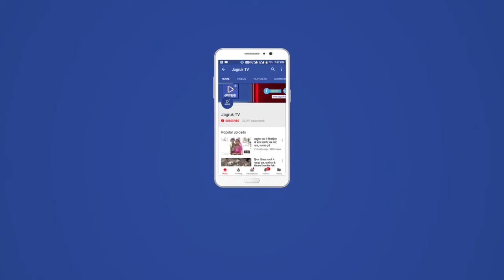पाली: भाजपा के ओबीसी मोर्चा ने कांग्रेस के खिलाफ किया धरना प्रदर्शन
REET परीक्षा में धांधली में सीबीआई जांच की मांग लेकर भाजपा प्रदेश अध्यक्ष डॉ. श्री सतीश पूनियां जी के नेतृत्व में जयपुर में युवा मोर्चा के धरने प्रदर्शन के दौरान हुए लाठीचार्ज की बात को लेकर एवं कोटा में भाजपा की चुनौती से चौतरफा घिरी कांग्रेस ने बौखलाहट दिखाते हुए  प्रदेश अध्यक्ष डॉ सतीश जी पूनियां के कोटा दौरे के दौरान उनकी गाड़ी पर पथराव करके तोड़ फोड के साथ ही उन के ऊपर जो असामाजिक तत्वों ने हमला किया है उस के खिलाफ   धरना प्रदर्शन किया.
तथा राजयपाल के नाम जिला कलेक्टर को  भी दिया ल

 भाजपा  ओबीसी मोर्चा ने मांगरते हुए  कहा की Reet की परीक्षा की सीबीआई जांच
और ऐसे अपराधिक तत्वों को गिरफ्तार किया जाये,

::::::::::::::कांग्रेस
       कांग्रेस द्वारा प्रदर्शन.
कांग्रेस नेता महावीर सिंह  शुक्रलाई ने जानकारी देते हुए  बताया  की,भाजपा प्रदेश अध्यक्ष सतीश पुनिया द्वारा देश की आजादी मे महत्वपूर्ण भूमिका प्रदान करने वाली कांग्रेस पार्टी के लिए अभद्र भाषा का प्रयोग करने को लेकर सम्पूर्ण प्रदेश व कांग्रेसजनों मे आक्रोश है का माहौल  नजर आया, और
कांग्रेस जनो ने भाजपा प्रदेशाध्यक्ष के खिलाफ कांग्रेसजनों द्वारा कलेक्ट्रेट पर विरोध प्रदर्शन किया , सभी कांग्रेस कार्यकर्ताओ ने राजीव गांधी स्मृति भवन (जिला कांग्रेस कार्यालय) में इकठ्ठे  होकर रैली निकाल कर  कलेक्ट्रेट पहुँचे.
            वीडियो

(1)कांग्रेस प्रदर्शन
(2)-भाजपा  द्वारा प्रदर्शन.